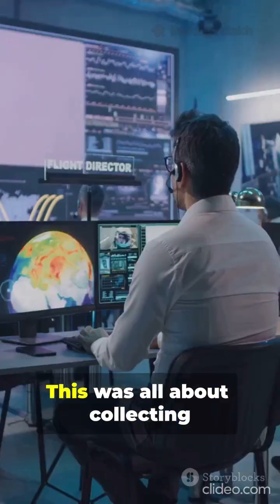What Elon Musk's Boldest Test Yet Means for the Future of Space Exploration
🚀 SpaceX just launched Starship Super Heavy — Flight 11!
The world’s most powerful rocket lifted off from Boca Chica on October 14 2025 at 4:45 a.m. IST, marking a major milestone for Elon Musk’s Starship program.

🔥 On this test, the Super Heavy booster attempted advanced landing techniques — igniting 13 Raptor engines, switching mid-descent to 5, then hovering on 3 core engines before splashdown in the Gulf of Mexico.
🌊 Meanwhile, Starship re-entered over the Indian Ocean, testing dynamic banking maneuvers, heat shield durability, and subsonic guidance software.

This 11th flight pushes SpaceX closer to fully reusable rockets, Mars missions, and the future of human spaceflight.
Watch till the end to see what really happened after launch — and join the growing community following Elon Musk’s journey to Mars. 🌍✨